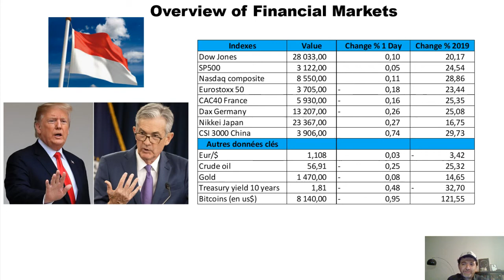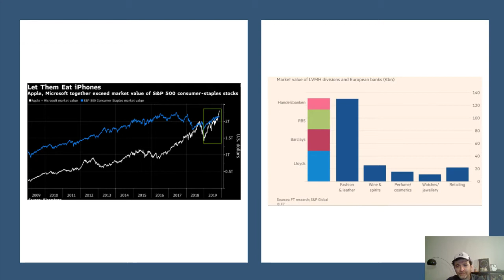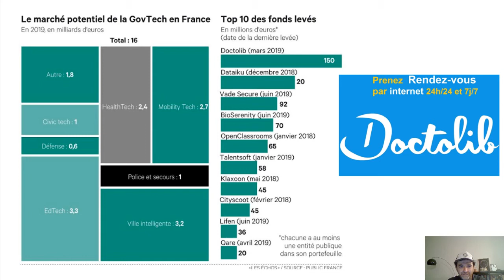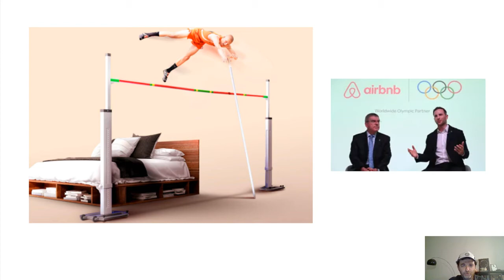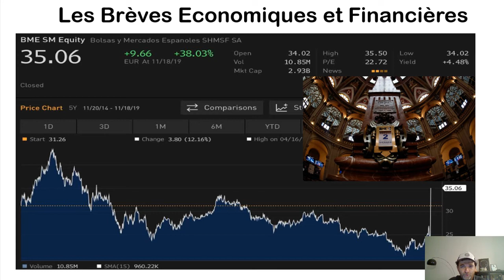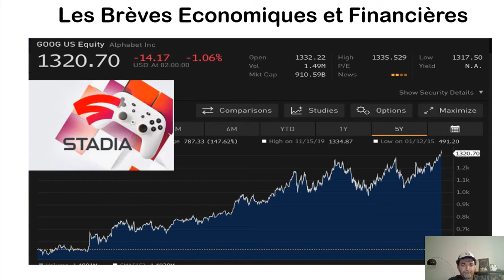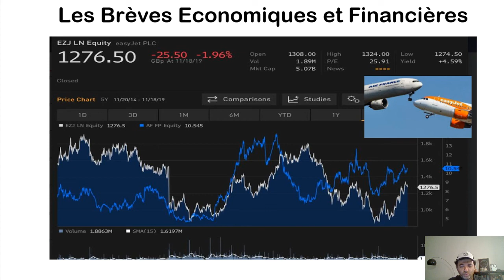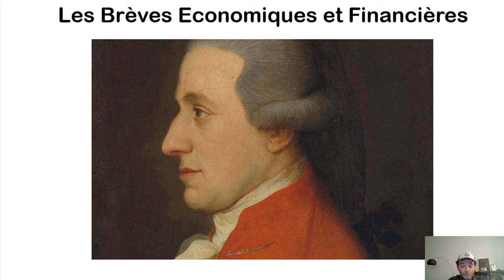MorningEco, Economie, Entreprises et Bourse du 19 novembre 2019